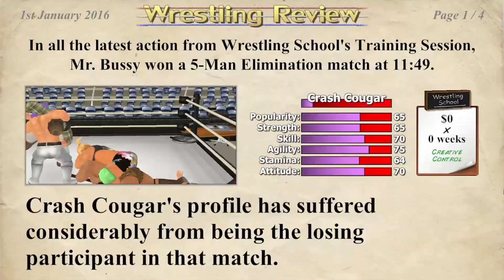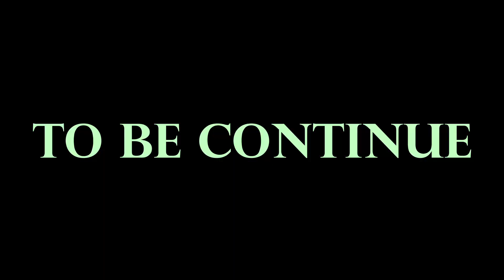Edward Plays: Wrestling Empire (PART 1)